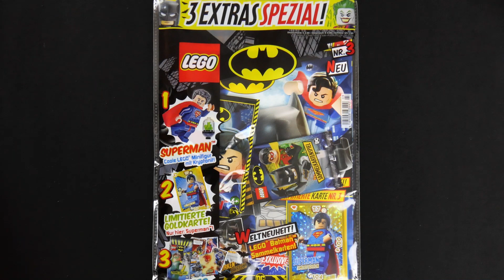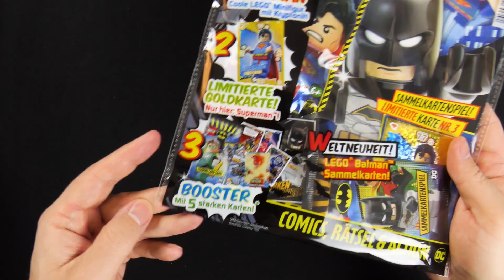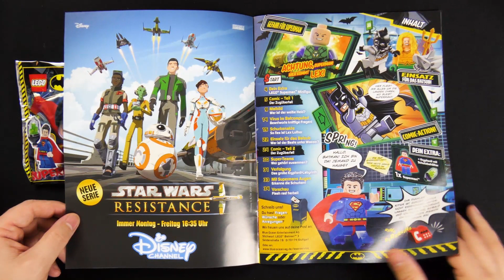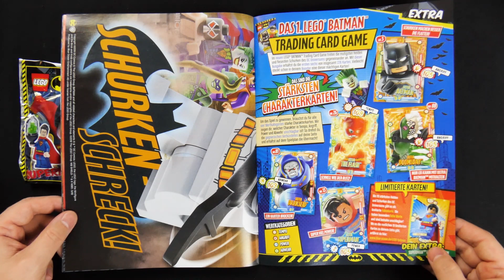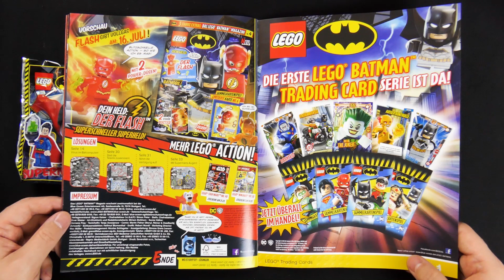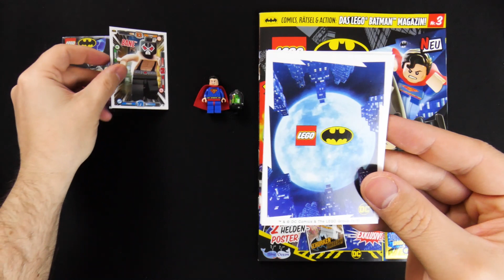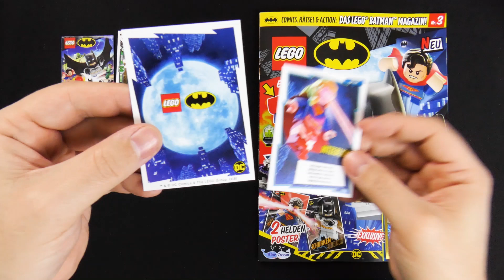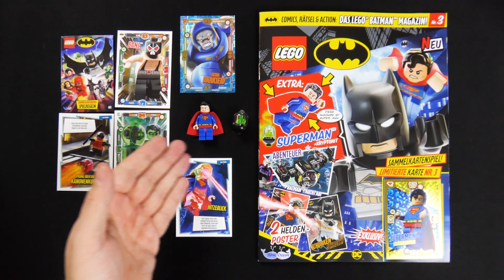LEGO Batman Magazin Nr. 3/2019 - mit Superman Figur und Limited Edition Card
►►  In diesem Video werfen wir einen Blick ins neue LEGO Batman Magazin #03/2019 und auf die beigefügten Extras ◄◄

Im Lego Batman Magazin stellt sich der dunkle Ritter den fiesesten Schurken von Gotham City.

Die Ausgabe 03/2019 von Blue Ocean ist auch für die Trading Card Freunde interessant, denn enthalten ist die Limited Edition Card LE3 - Superman sowie ein Booster aus dem neuen LEGO Batman Trading Card Game

Dazu wartet eine tolle Figur von Superman darauf zusammengebaut zu werden.

Erhältlich ist das Magazins für 3,99 €

Wir findest du das LEGO Batman Magazin und die enthaltenen Extras? Schreib deine Meinung in die Kommentare!

collectosk
Postfach 1130
55204 Ingelheim am Rhein

Bitte denke daran, dass keine Pakete in ein Postfach passen! Daher sollte deine Sendung nicht größer sein als das, was in einen Maxibrief passt.